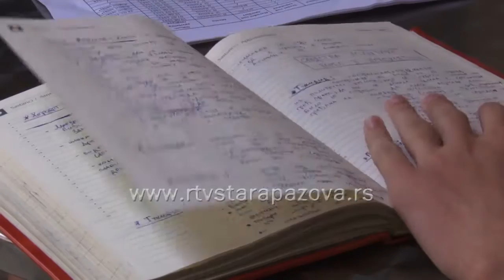Istorija privlači mlade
Učenik gimnazije “Branko Radičević“ iz Stare Pazove,  Igor Mirosavljević, na letnjem kampu istorije u Istraživačkoj stanici Petnica, bavio se istraživanjem kako je funkcionisao Kotarski sud u Staroj Pazovi u vreme Drugog svetskog rata. Ovih dana ovaj rad privodi kraju.